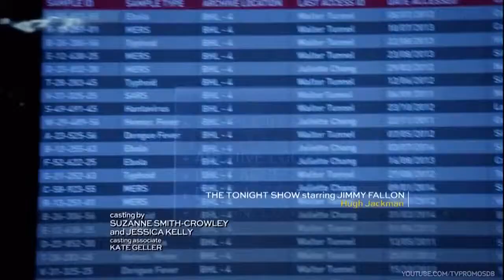Blindspot 1x04 Promo 'Bone May Rot' HD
More promos watchseries-onlines.ch Blindspot 1x04 Promo 'Bone May Rot' HD Blindspot 1x04 "Bone May Rot" - Patterson (Ashley Johnson) and her puzzle-expert boyfriend, David, (guest star Joe Dinicol) decode a tattoo clue that sends the team to the Centers for Disease Control (CDC). While at the CDC, the team discovers a hidden message on Jane's body that uncovers a plot that could have catastrophic global consequences. Meanwhile, Jane (Jaimie Alexander) and Weller (Sullivan Stapleton) grow closer. Also starring Marianne Jean-Baptiste, Rob Brown, Audrey Esparza and Ukweli Roach. Guest starring Michael Gaston, Natalie Thomas and Paul Fitzgerald.

Blindspot 1x04 Promo/Preview "Bone May Rot"
Blindspot Season 1 Episode 4 Promo